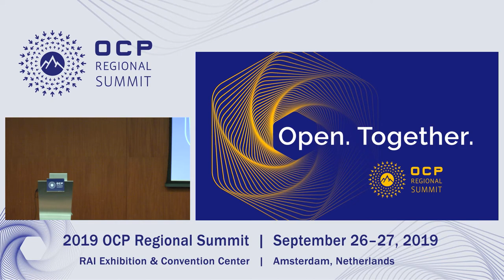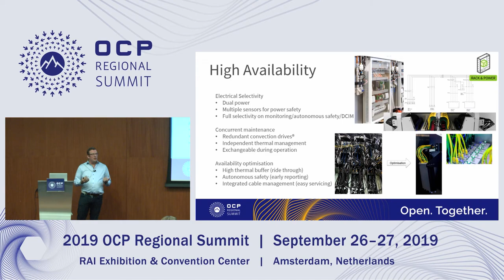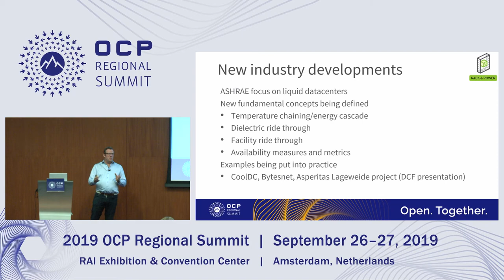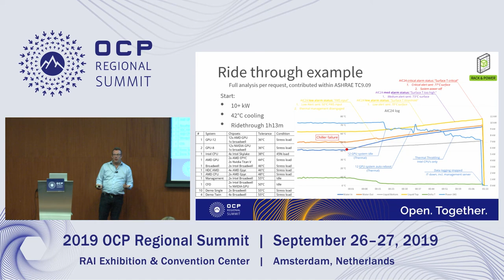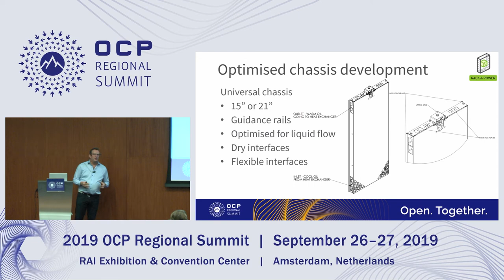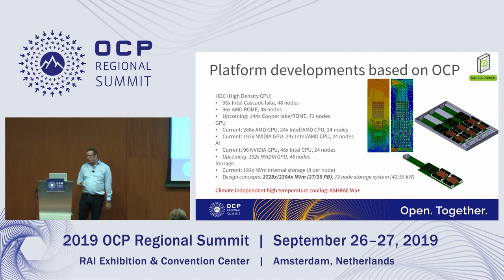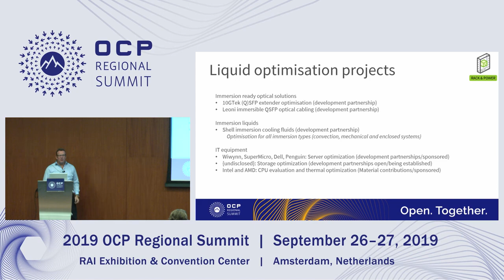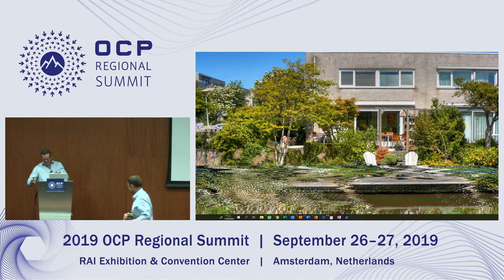OCPREG19 - Next generation Immersion cooling with Immersed Computing® optimised IT platforms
Speaker: Rolf Brink

This session covers the way in which Asperitas designs IT platforms by maximising the benefits of OCP hardware and combining it with immersion cooling technology for hyperscale cloud, enterprise and high performance computing datacentres.